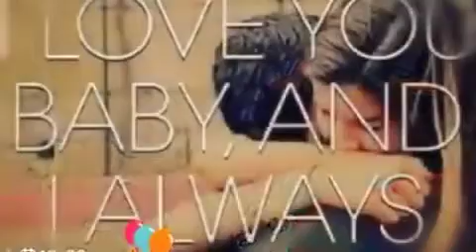￼ surprise ￼my Wife ￼whit a ring￼